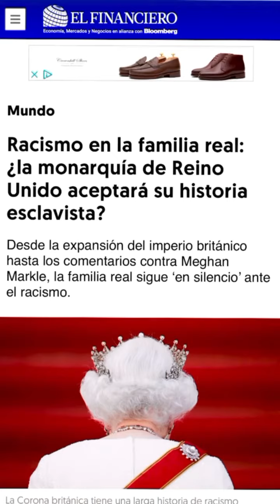LA REALEZA ESTÁ EN BOCA DE TODOS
La realeza ha dado mucho de qué hablar en los últimos días debido a las declaraciones de Meghan y Harry. Yo realmente estoy completamente en shock con la manera en la que han jugado con esa carta, aquí les cuento un poco.